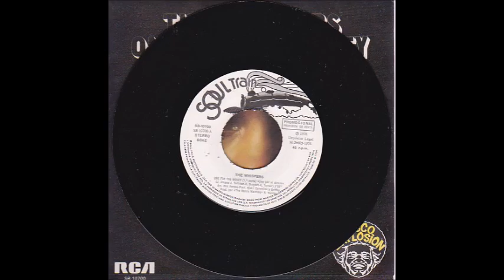The Whispers - One For The Money (Pt 1) (from vinyl 45) (1976)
They formed in 1963 and still active today! Of the 52 singles they released commercially during their career, only four of these managed to cross over to the Pop Chart and two that made it to #1 on the R&B chart. 1976's "One For The Money (Pt. 1)", released on Don Cornelius' record label, Soul Train Records, peaked at #10 on the Billboard Soul/R&B chart, #4 on the Billboard Dance Club Play chart,  #88 on the Billboard Hot 100 and #17 on the Cash Box Top 100 R&B chart. This comes from the original vinyl 45.